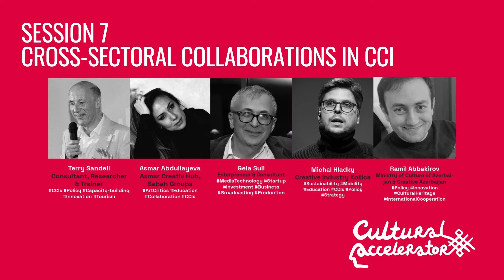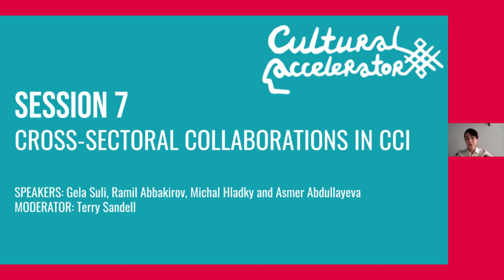Cultural Accelerator 2021 | SE7 ‘Cross-sectoral collaborations in CCI’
Cultural Accelerator, Session 7 - Cross-sectoral collaborations in CCI mainly focuses on the Cultural and Creative Industries (CCI) in the Caucasus.

SPEAKERS:
Gela Suli
Creative Caucasus

Ramil Abbakirov
Head of International Projects and Innovations at the Ministry of Culture, Azerbaijan

Michal Hladky
Director of Creative Industry Košice

Asmer Abdullayeva
Founder, Asmart Creative Hub

MODERATOR:
Terry Sandell
Director, Cultural Futures

We speak 🇬🇧 🇦🇿 🇷🇺!